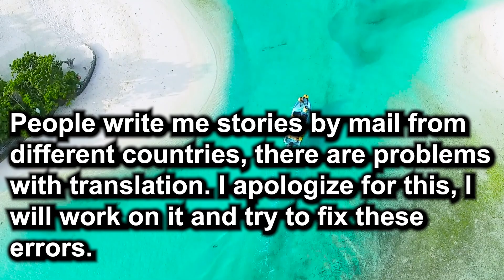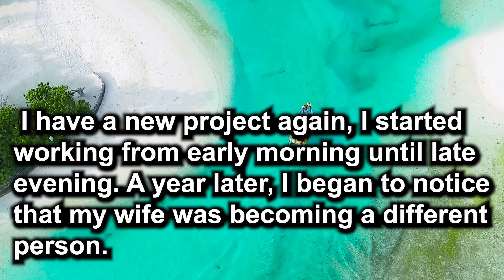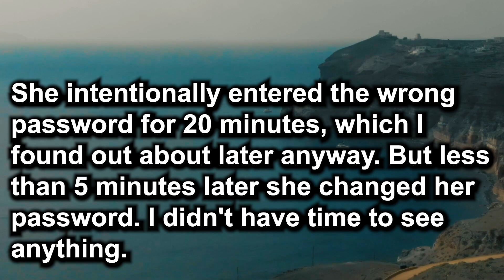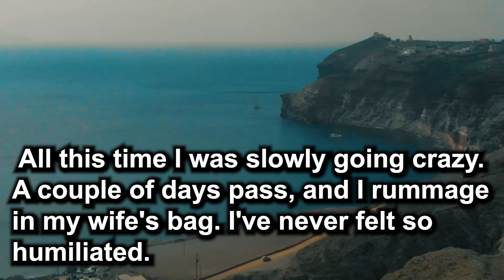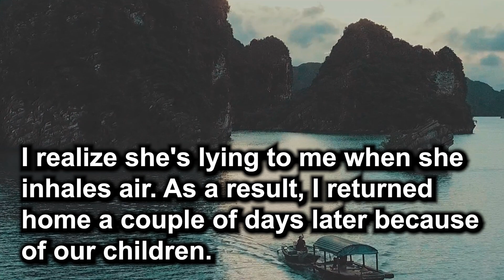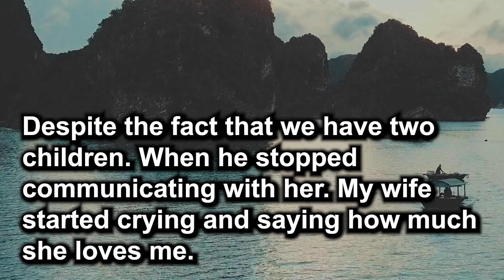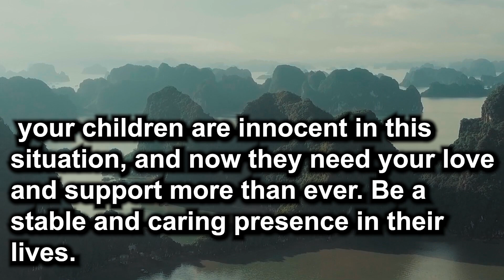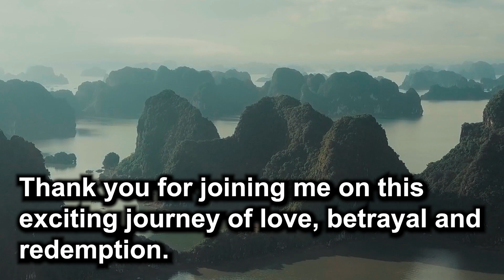𝐂𝐡𝐞𝐚𝐭𝐢𝐧𝐠 𝐖𝐢𝐟𝐞. 𝐆𝐨𝐭 𝐀 𝐌𝐚𝐫𝐫𝐢𝐞𝐝 𝐋𝐨𝐯𝐞𝐫. 𝐒𝐭𝐫𝐨𝐧𝐠 𝐑𝐞𝐯𝐞𝐧𝐠𝐞 𝐎𝐟 𝐓𝐡𝐞 𝐇𝐮𝐬𝐛𝐚𝐧𝐝. 𝐓𝐡𝐞 𝐑𝐞𝐚𝐥 𝐒𝐭𝐨𝐫𝐲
In this emotionally charged story, a devoted husband and father recounts the unraveling of his once-happy marriage. Married for seven years with two children, their life appeared idyllic until signs of his wife's secrecy and distance began to surface.

The story takes a dramatic turn when the husband discovers that his wife has been hiding messages and connections with another man. He confronts her, leading to a web of lies, denials, and suspicions. As their relationship deteriorates, the husband embarks on a desperate search for the truth, uncovering evidence of an affair that lasted for months.

The narrative escalates when the husband confronts the other man, a married engineer, who admits to the affair and reveals his wife's intention to leave her family for him. Emotions run high, and a physical altercation ensues.

The story ultimately ends in divorce, with the wife hospitalized due to the stress of the ordeal. The husband is determined to support his children and rebuild his life while holding onto the pain of betrayal.

"Navigating Betrayal: A Heart-Wrenching Journey" is a cautionary tale of the devastating effects of infidelity on a family. It serves as a stark reminder to pay attention to changes in a partner's behavior and to confront issues early to prevent the erosion of trust and the disintegration of a once-loving relationship.